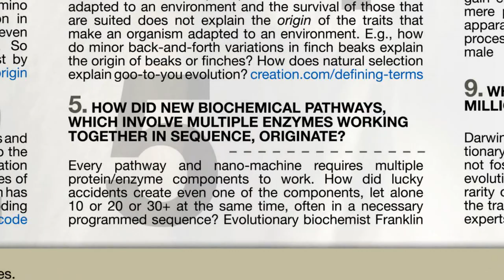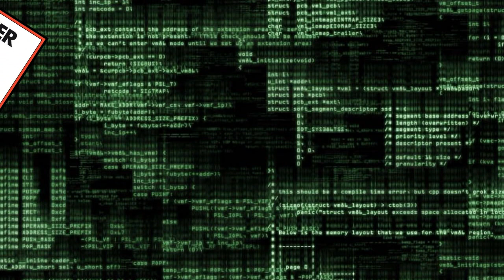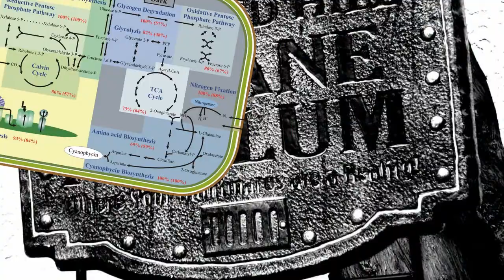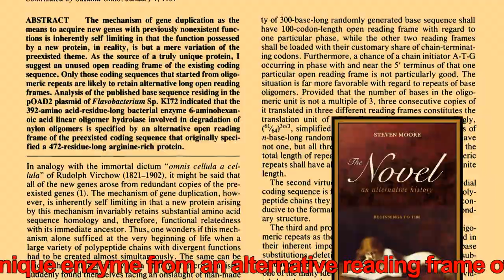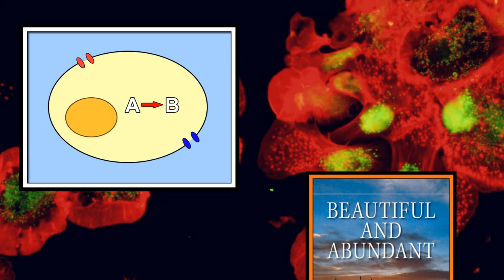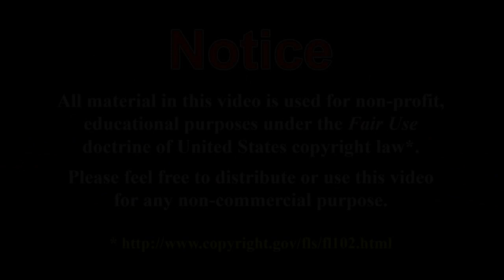Question Evolution: Question 5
Well, Lapkine77 has finally released all of the 15 Questions videos so here's my contribution in all its unedited glory (the one that appears in the compilation was shortened by about two minutes to save space).

For the record, the odious cesspool of an organization known as Creation Ministries International has produced and is promoting a fetid pamphlet named "Question Evolution" containing 15 Questions they seem to think pose some kind of problem for evolutionary theory. In addition, three particularly fecal-minded YouTubers, PPSimmons, NephilimFree and CockShite (ShockofGod) have also been doing their best to promote this pathetic little rag.

The YouTuber Lapkine77 has organized a response to these questions from various YouTube free-thinkers and this is my contribution, addressing the fifth question specifically.

The individual contributors (in order of appearance) in the video) are (please, please, please check them out and support them!!!):

The user AnswersinNature has also produced a video answering these questions which can be found here:

Music: Wolfgang Amadeus Mozart, Flute Concerto No. 2 In D, 1st Movement - Allegro Aperto (K314)

The papers cited in the video:

Chapman, D.J. and Ragan, M.A. (1980). Evolution of Biochemical Pathways: Evidence From Comparative Biochemistry. Ann. Rev. Plant Physiol. 31: 639-67.
Whitaker, R.J., Berry, A., Byng, G.S., Fiske, M.J. and Jensen, R.A. (1984). Clues from Xanthomonas campestris about the evolution of aromatic biosynthesis and its regulation. J. Mol. Evol. 21: 139-49.
Jensen, R.A. (1985). Biochemical Pathways in Prokaryotes Can Be Traced Backward through Evolutionary Time. Mol. Biol. Evol. 2: 92-108.
Ahmad, S. and Jensen, R.A. (1987). Evolution of the biochemical pathway for aromatic amino acid biosynthesis in Serpens flexibilis in relationship to its phylogenetic position. Arch. . Microbiol. 147: 8-12.
Forst, C.V. and Schulten, K. (1999). Evolution of Metabolisms: A New Method for the Comparison of Metabolic Pathways Using Genomics Information. J. Comp. Biol. 6: 343-63.
Behrman , E.J., Marzluf, G.A. and Bentley, R. (2004). Evidence from Biochemical Pathways in Favor of Unfinished Evolution rather than Intelligent Design. J. Chem. Educ. 81: 1051.
Koes, R., Verweij, W. and Quattrocchio, F. (2005). Flavonoids: a colorful model for the regulation and evolution of biochemical pathways. Trends Plant Sci. 10: 236-42.
Nacher, J.C., Ochiai, T., Yamada, T., Kanehisa, M. and Akutsu, T. (2006). The role of log-normal dynamics in the evolution of biochemical pathways. Biosystems 83: 26-37.
Raymond, J. and Segrè, D. (2006). The Effect of Oxygen on Biochemical Networks and the Evolution of Complex Life. Science 311: 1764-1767.
Harborne, J.B. (2008).Constraints on the evolution of biochemical pathways. Biol. J. Linn. Soc. 39: 135--151.
Fani, R. and Fondi, M. (2009). Origin and evolution of metabolic pathways. Phys. Life. Rev. 6: 23-52.
Lenski, R.E. (2004). Phenotypic and genomic evolution during a 20,000-generation experiment with the bacterium Escherichia coli. Plant Breed. Rev. 24: 225-265.
Ohno, S. (1984). Birth of a unique enzyme from an alternative reading frame of the preexisted, internally repetitious coding sequence. Proc. Natl. Acad. Sci. USA 81: 2421-25.
Okada, H.et al. (1983). Evolutionary adaptation of plasmid-encoded enzymes for degrading nylon oligomers. Nature 306, 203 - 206.